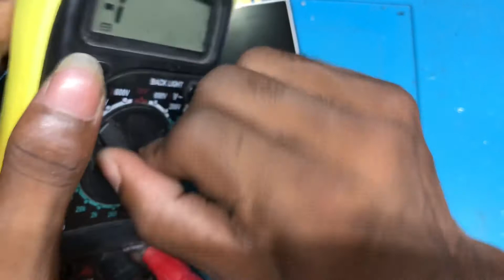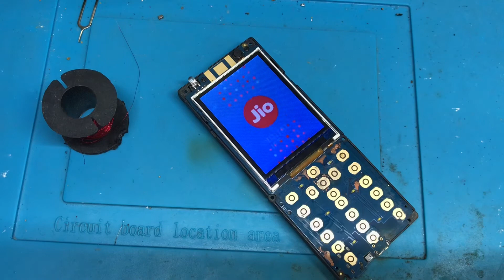Jiophone F220B 1 4 keypad Not Working//By Thanks Mobile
jiophone F220b keypad not working

jiop6f220b keypad solution

jiophone f220b keypad not work

jiophone f220b key not working

jiophone f220b 1 4 keypad not working

jiophone f220b 14 keypad not working

jiophone f220b 1 4 keypad solution